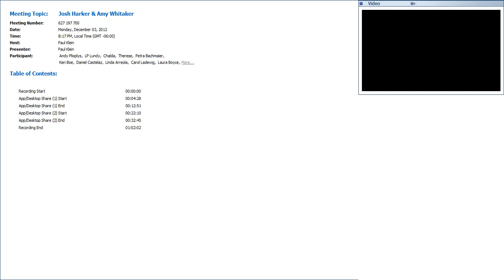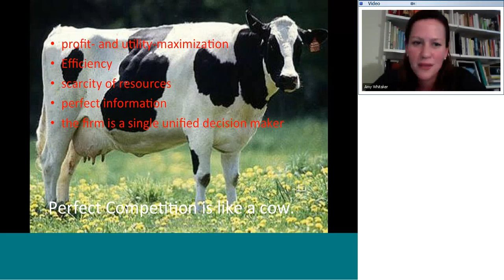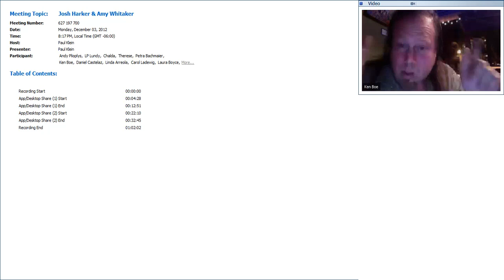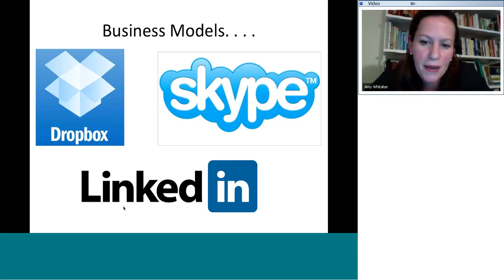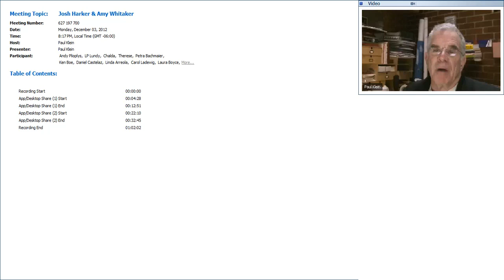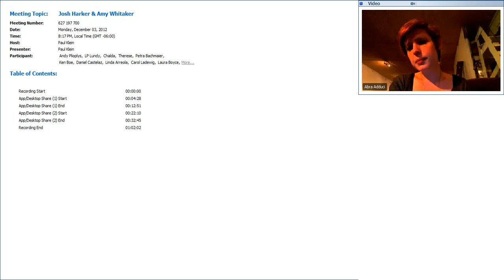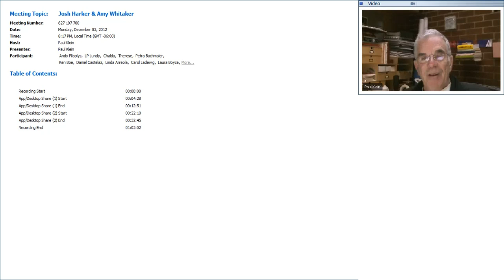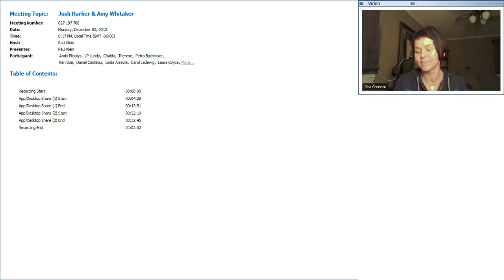Amy Whitaker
Arts business educator and writer Amy Whitaker addresses creative economics and the possibilities of the intersections of art and business.

“I think part of my purpose in life with regard to the arts is to say that understanding business is not automatically a form of selling out. It’s another thing to be creative with, and it’s another thing to practice according to your own personal set of ethics.”

Amy Whitaker is on faculty at the Sotheby’s Institute of Art, teaching and writing about the intersection of art, business, and daily life. She completed a B.A. at Williams College, an M.F.A. at Slade School of Fine Art, and an M.B.A. at Yale University. Whitaker previously taught economics and entrepreneurship at the Rhode Island School of Design, California College of the Arts, and Williams College, and she has worked at the Tate, the Guggenheim, and the Museum of Modern Art, New York. She is the author of Museum Legs: Fatigue and Hope in the Face of Art (2009).